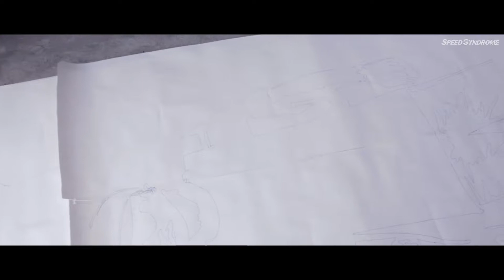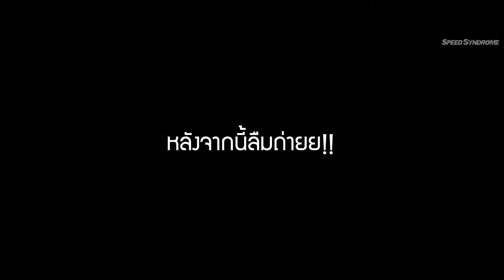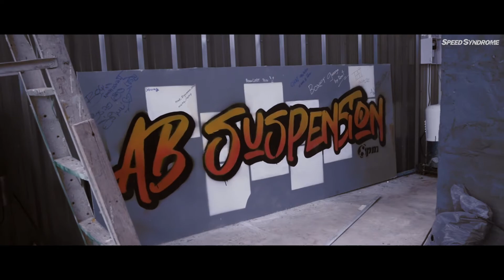8PM EP.9 : พี่ชายให้มาพ่นสีป้ายอู่ แอบพ่นกำแพงซะงั้นน l AB Subpantion